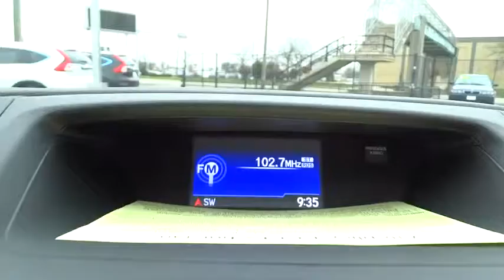2016 Honda CR-V Oak Lawn, Orland Park, Chicagoland, Northwest Indiana, Joliet, IL 66064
2016 Honda CR-V